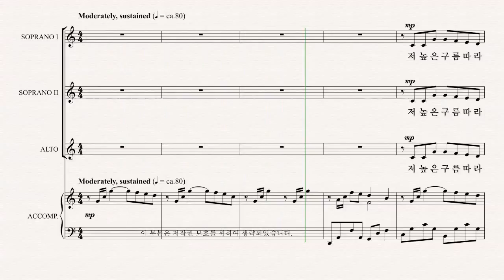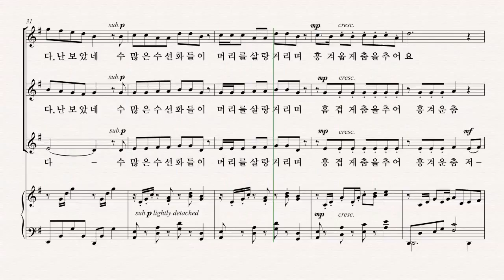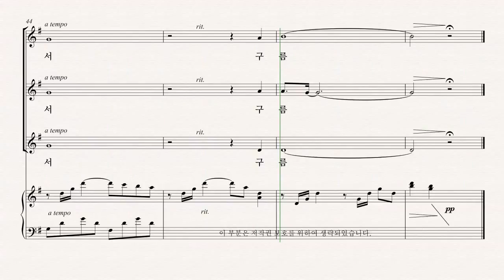[여성합창곡] 유빌라테 '음악으로 가득찬 밤' Earlene Rentz 18.구름처럼 방황하며 - A